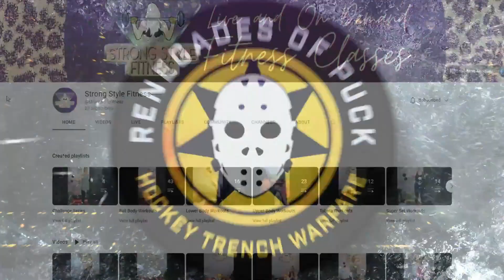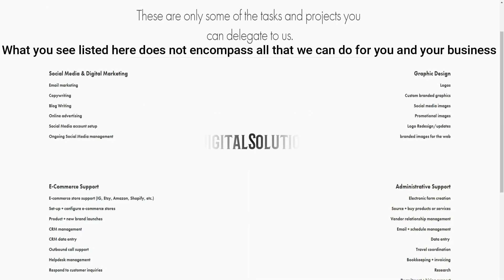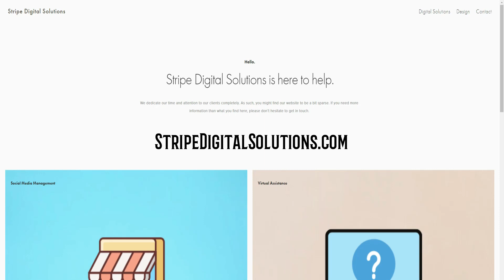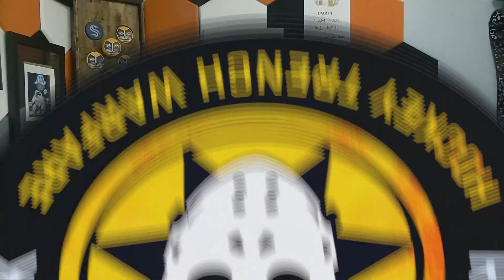ROP TV Ep 831 The Renegades Of Puck Recap 4-3 SO/W At Blackhawks Preview Bolts & Talk Preds Hockey